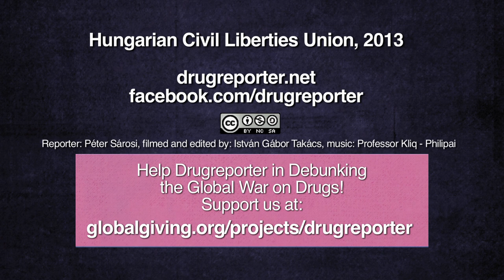Innovative Regulation of Legal Highs in New Zealand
The HCLU interviewed Peter Dunne, the Minister of Revenue of New Zealand. He explained to us the innovative legislational approach of his country to new psychoactive drugs.